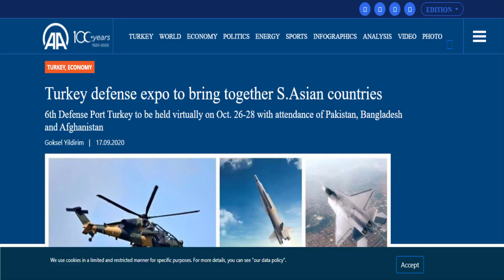বঙ্গোপসাগরে শত্রু বেড়ে যাওয়ায় এবার হেলিকপ্টার ক্যারিয়ার কেনায় বাংলাদেশ !! Helicopter Carrier BD Navy